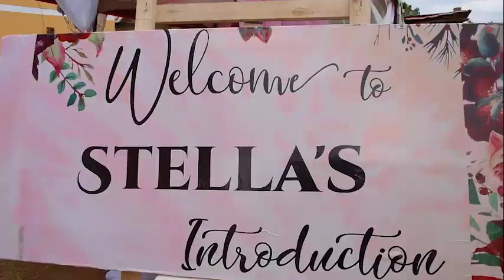Stella Introduced Vincent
Okweranga - Bunyoro Culture.